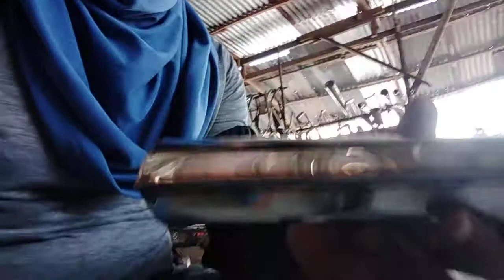reupload ko lang malabo kc yung una ko video..0.6mm sheet..